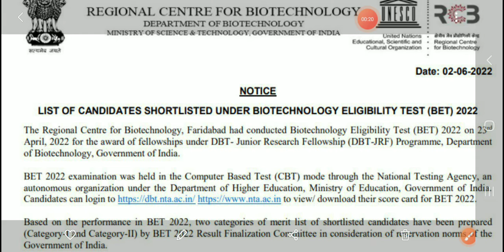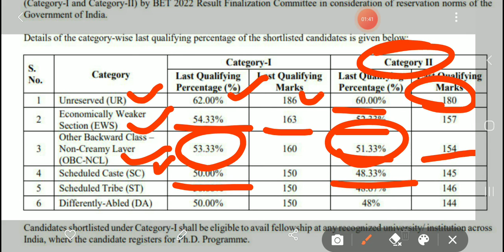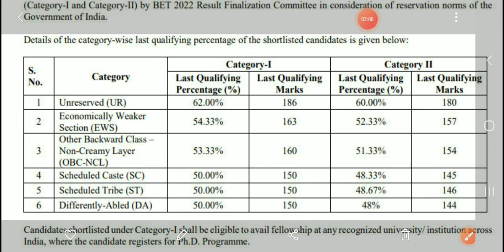DBT -JRF (BET)2022 Cut-off |||| Result Notification 🙂